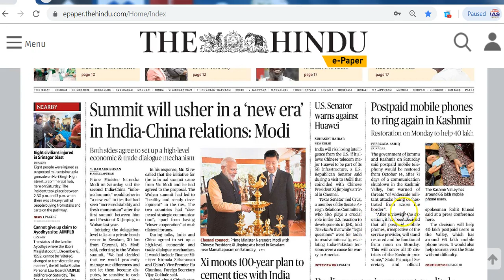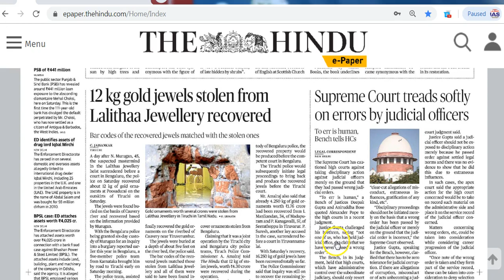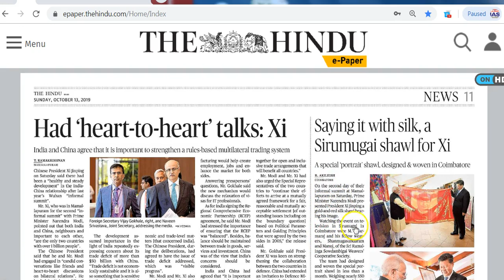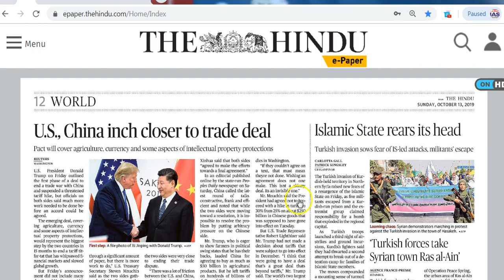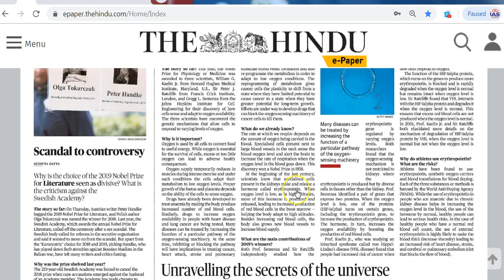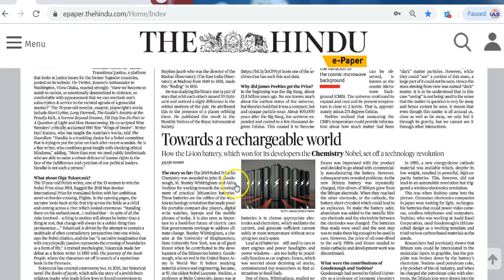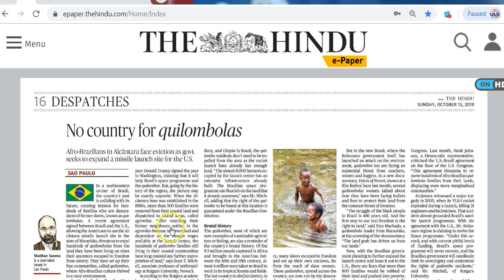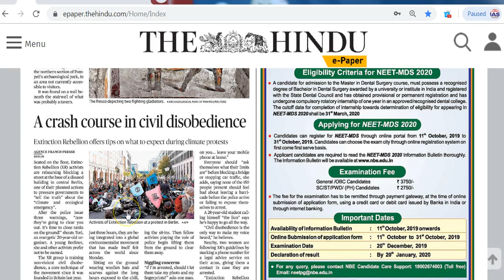IAS Daily CurrentAffairs2019 | The Hindu Analysis by Mrs Bilquees Khatri (13 October 2019)